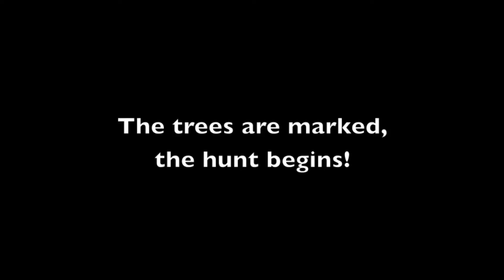Squirrel hunting with my new pals!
Ruffles goes squirrel hunting and attracts a pack of followers. Music by Coldplay, "Viva la Vida".